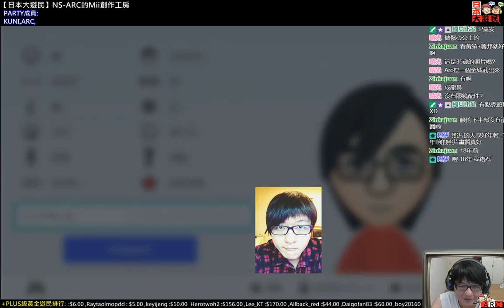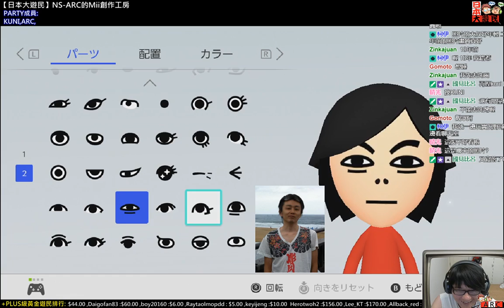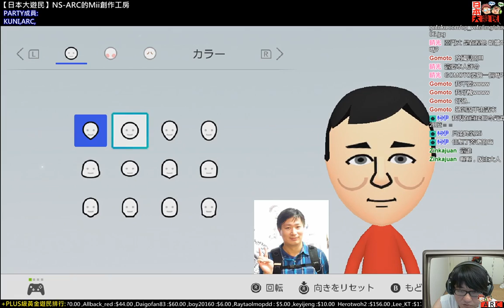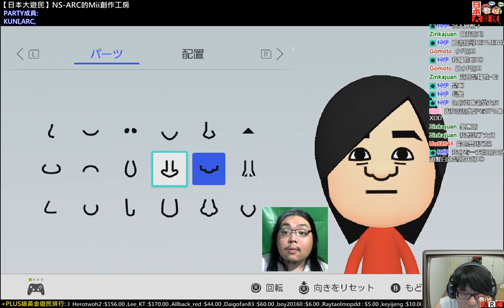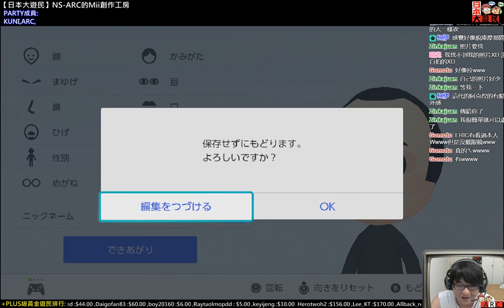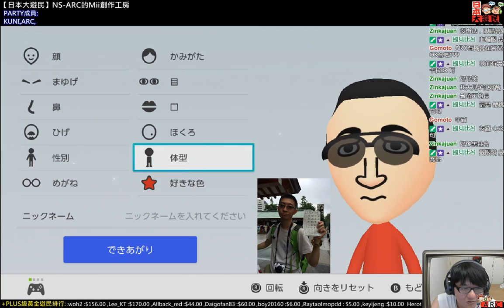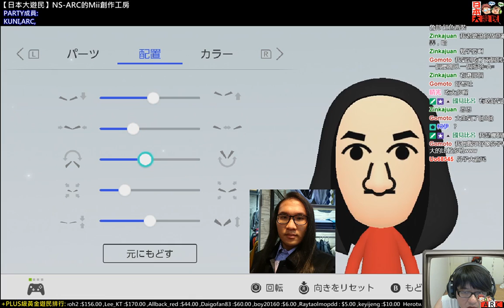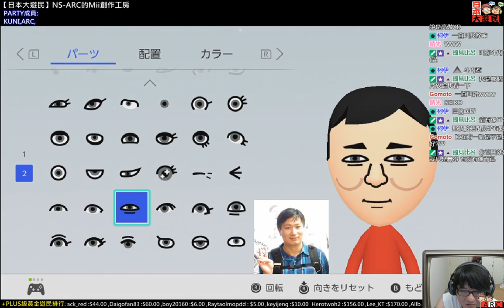170724-【日本大遊民】NS-ARC的Mii創作工房